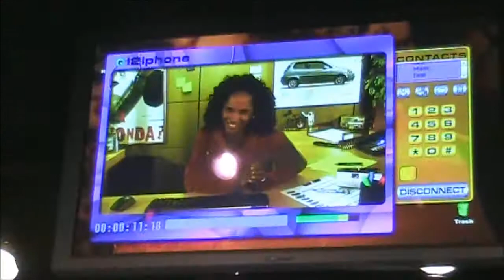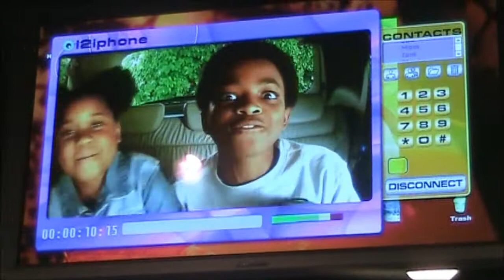Honda's ASIMO at Innoventions in Disneyland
Tomorrowland introduces the Advanced Step in Innovative Mobility (ASIMO). ASIMO is 4ft tall and weighs 115lbs. He can also run, walk upstairs and down, kick, and he can even dance.